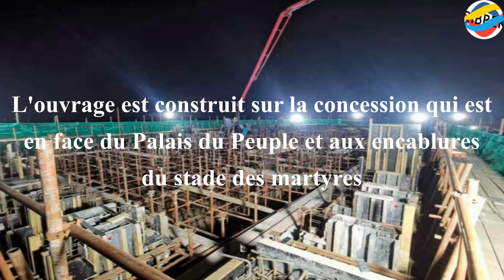🔴RDC : Chiffrée à 100 millions USD, le centre artistique et culturel de Kinshasa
*C'est le président de la République lui-même, Félix Tshisekedi, qui a posé, le mardi 15 octobre, la première pierre pour le lancement des travaux de construction de ce qui sera le « Centre culturel et artistique pour les pays de l'Afrique Centrale à Kinshasa